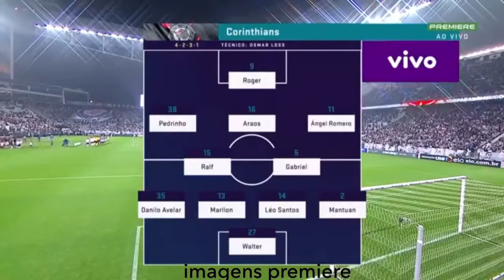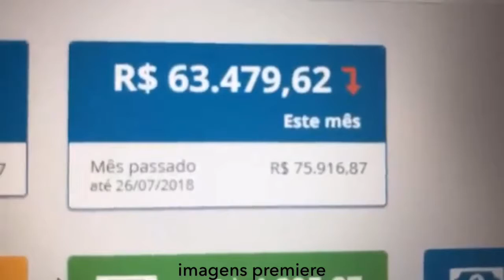CORINTHIANS 1 X 1 atlmin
Brasileirão 2018
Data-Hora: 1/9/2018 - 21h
Árbitro: Wagner do Nascimento Magalhães (RJ Rodrigo Figueiredo Henrique Correa (RJ) e Carlos Henrique Alves de Lima Filho (RJ)
Público/renda: 29.609 total (29.371 pagantes 238 nao pag )/R$ 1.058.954,90
Cartões amarelos: Araos (COR), Tomás Andrade, Adilson e Leonardo Silva (AMG)
Cartões vermelhos: -
Gols: Pedrinho (19'/1ºT) (1-0), Fábio S (35'/1ºT) (1-1) penalti

CORINTHIANS:  27-Walter; 2-Mantuan, 14-Léo, 13-Marllon e 6-Danilo Avelar; 15-Ralf e 5-Gabriel; 38-Pedrinho, 16-Araos (32-Rodrigo Figueiredo, aos 36'/2ºT) e 11-Romero (22-Mateus Vital, aos 25'/2ºT); 9-Roger (20-Danilo, aos 25'/2ºT). Técnico: Osmar + 1 Caique
37-Vílson, 33-Carlos Augusto, 17-Thiaguinho 28-Paulo Roberto 29-Matheus Matias

atlmin 1Victor; 14Emerson, 3Leonardo Silva, 28-Iago Maidana e 6Fábio ; 45JWelison e 21Adilson (20M Galdezani, aos 24'/2ºT); 27Luan (55David , aos 48'/2ºT), 10Cazares e 11Chará (8t Andrade, aos 24'/2ºT); 9 R Oliveira. Técnico: Thiago Larghi.  40Cleiton 4Gabriel 16Lucas 17Leandrinho  22Carlos 23Nathan 29Patric 5 95Denilson